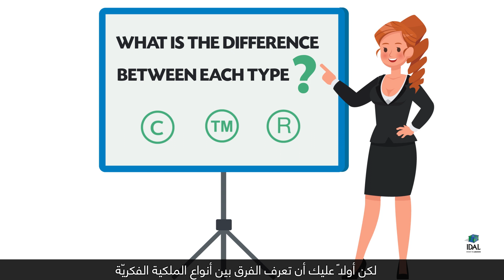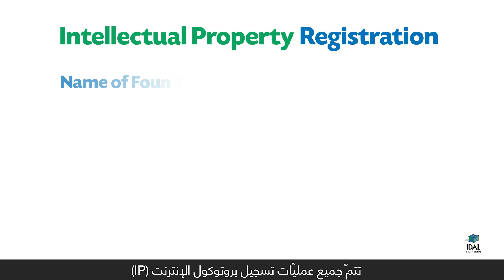IDAL - HOW YOU SHOULD PROTECT YOUR INTELLECTUAL PROPERTY